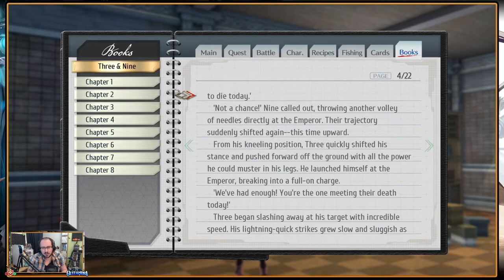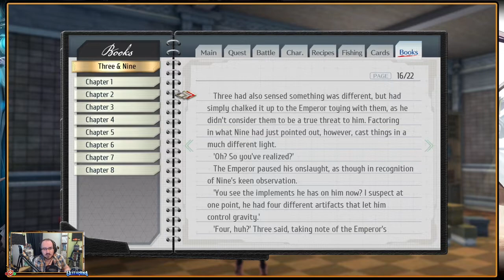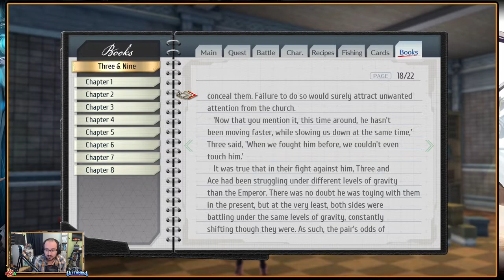Trails Of Cold Steel 4 - I Want To Believe Gallie, Sara's Respects & Saint-Arkh Sweep - Episode 98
After the massive cliffhanger at the end of the previous game, the story now continues as we take on a first blind let's play of Trails of Cold Steel IV!
With Erebonia now on war footing with the unleashed curse sweeping the land the story of Class VII both old and new continues as the problem swells to a continental scale, the climax of the Quadrilogy now plays out for your enjoyment...

With a battle quest now to undertake after our sweep of Milsante we take on Gallie in I Want To Believe before heading back to Sara's fathers grave to pay the respects we were unable to earlier.
From there we head to Saint-Arkh to do our big sweep, finding a bed time story in Three & Nine Chapter 8!